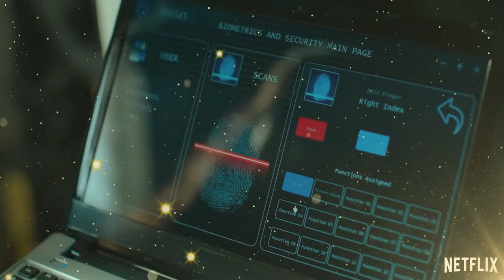Pedal To Metal Season 2 Release Date | Trailer | Cast | Expectation | Ending Explained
ˍˍˍˍˍˍˍˍˍˍˍˍˍˍˍˍˍˍˍˍˍˍˍˍˍˍˍˍˍˍˍˍˍˍˍˍˍˍˍˍˍˍˍˍˍˍˍˍˍˍˍˍˍˍˍˍˍˍˍˍˍˍˍˍˍˍˍˍˍˍˍˍˍˍˍˍˍˍˍˍˍˍˍˍˍˍˍˍˍˍˍˍˍˍˍˍˍ

ˍˍˍˍˍˍˍˍˍˍˍˍˍˍˍˍˍˍˍˍˍˍˍˍˍˍˍˍˍˍˍˍˍˍˍˍˍˍˍˍˍˍˍˍˍˍˍˍˍˍˍˍˍˍˍˍˍˍˍˍˍˍˍˍˍˍˍˍˍˍˍˍˍˍˍˍˍˍˍˍ